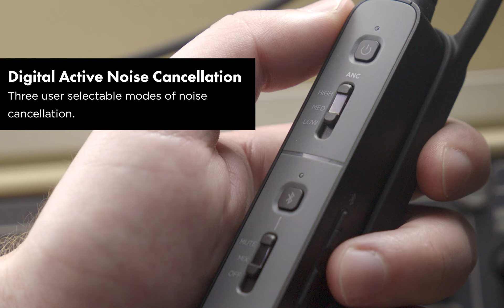Bose ProFlight Series 2 Headset | Engineered by Bose. Refined by pilots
The ProFlight Series 2 takes audio features Bose is known for – like active noise cancellation and clarity – and fits them into the lightest, most compact aviation headset Bose has ever produced. The ProFlight Series 2 is optimized for jet aircraft and quieter environments.